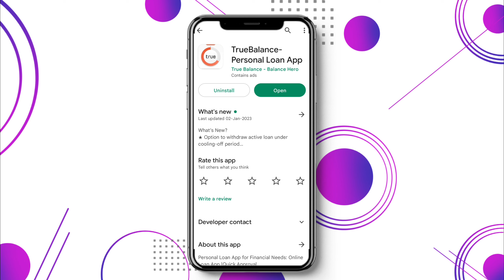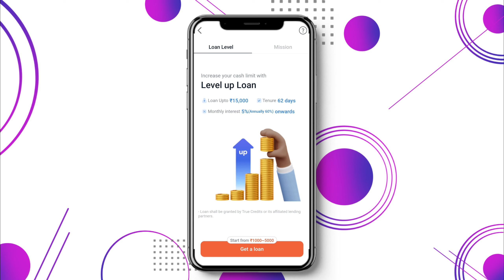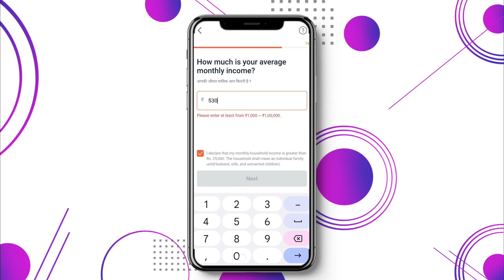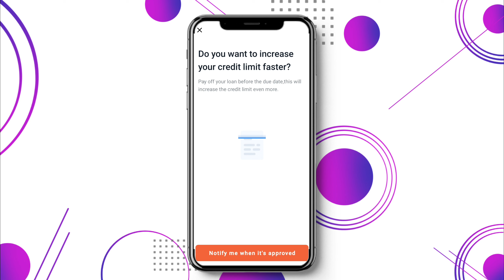20,000 instant loan app 3 month emi fast approval today new loan app 2023 NBFC RBI loan